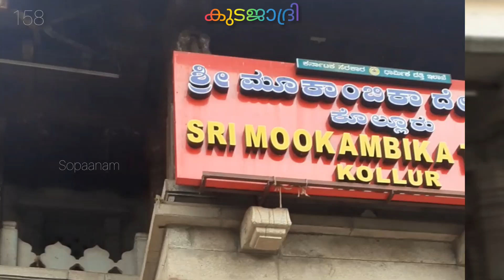കോടമഞ്ഞ് കുടചൂടുന്ന കുടജാദ്രി സർവജ്ഞപീഠത്തി ലേക്ക് ഒരു യാത്ര Kudajadri Sarvatnjapeedam